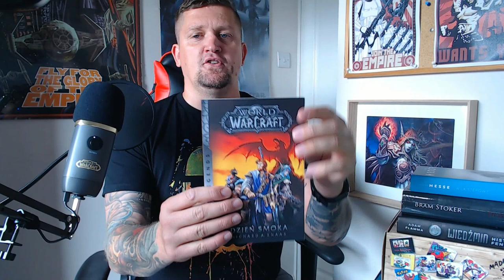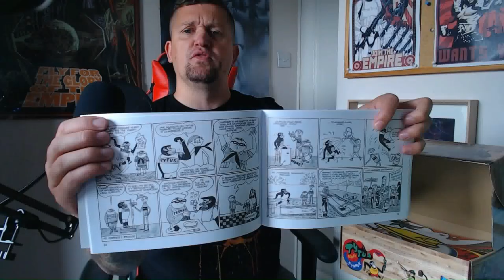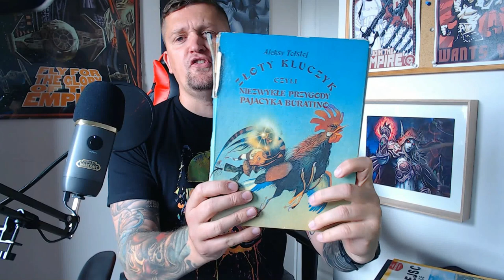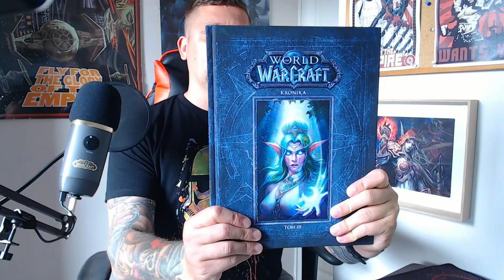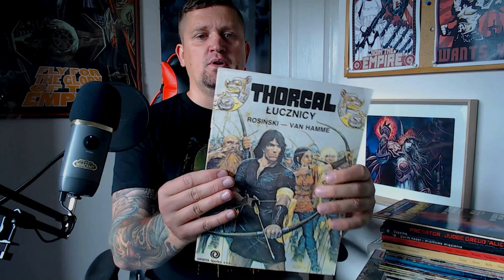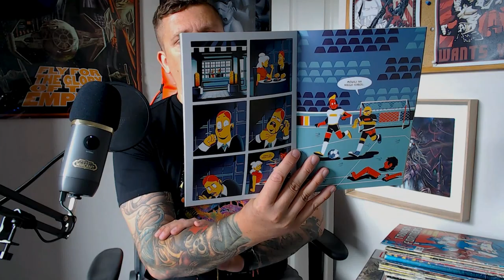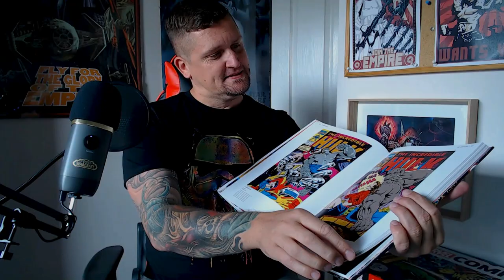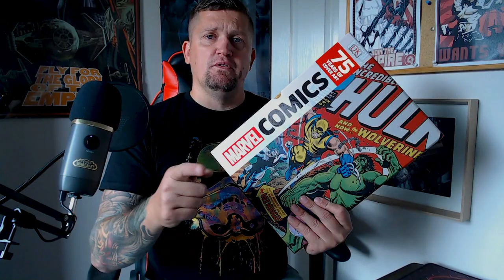Mól Książkowy i Drużyna Wiewióry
Tym razem coś trochę z innej beczki.
Mimo wszystko dalej w Nerdowskim klimacie.
Przecież każdy nerd, przyjamniej z mojej ośki, zrodził się z czytania.
Czytania Fantazy czy SiFi.
Mam tu dla was także zaproszenie w pewne fajne miejsce, gdzie za odbrobine dobrego serca możecie znależć coś fajnego do swoich kolekcji.

Dzieki!
Tukos